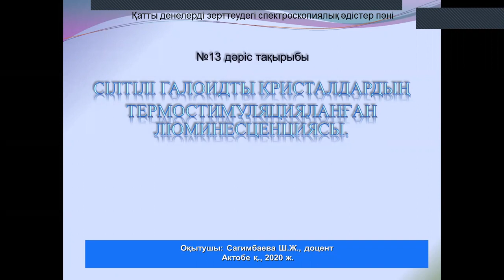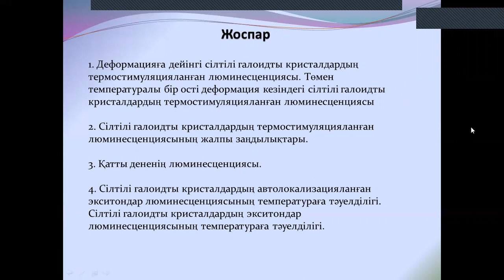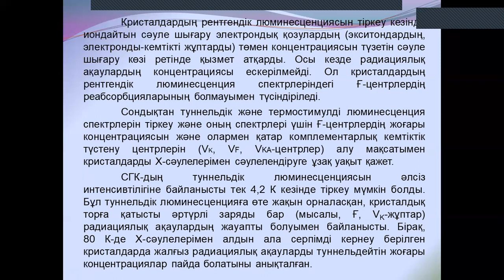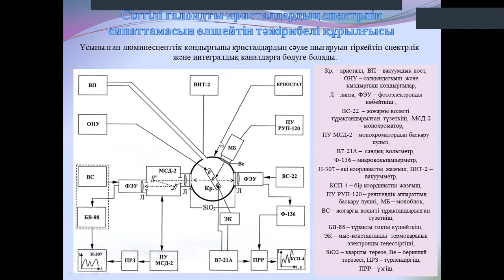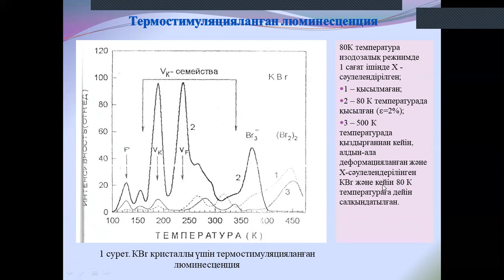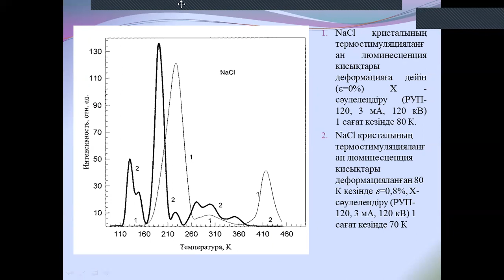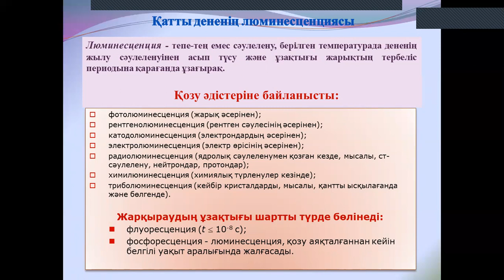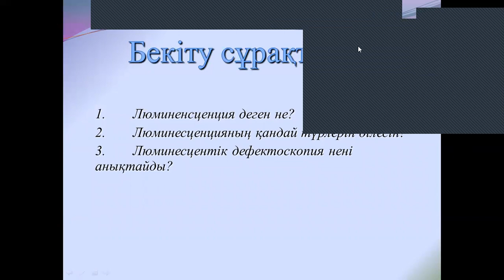№13 Қатты денелерді зерттеудегі спектроскопиялық әдістері